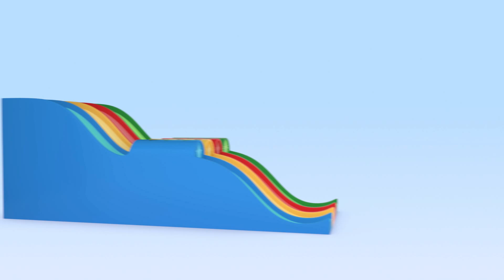Cubos con conejos mágicos and more educational videos - Your Friend Cuquin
Cuquin is your great friend who accompanies you in your daily life and teaches you a lot of things!

Cuquin is a naughty boy with an infinite curiosity that often leads him to get into a little trouble. Cuquin is a 3D animated cartoon with which the youngest members of the family can learn and laugh. He is a tireless, unpredictable, clever, agile and very playful baby. He is a small battery full of infinite energy. He still doesn't walk and barely speaks, he still babbles in his own language: a mixture of baby talk and nursery rhymes, but that's not going to stop him from getting everything he wants! Cuquin is never bored because he can turn anything into a fun game or toy. In this channel you can learn letters, colors, shapes and much more! Sing and dance to the Telerin Family's nursery rhymes. Now you can enjoy the best educational and music videos for the whole family.

Dibujos animados, caricaturas animadas, animation, animación, cartoon, tv show, animação, desenhos animados, мультфильм для детей, desene animate pentru copii, cartone animato per bambini, cartoon voor kinderen, sarimihetsika ho an'ny ankizy, çocuklar için çizgi film